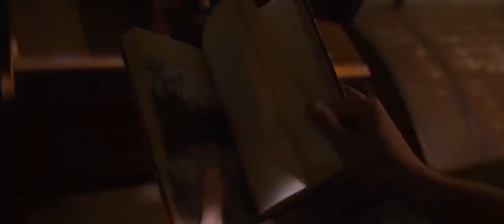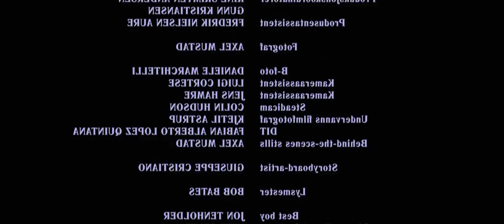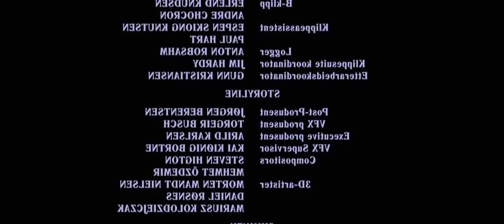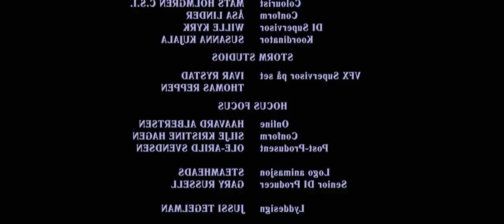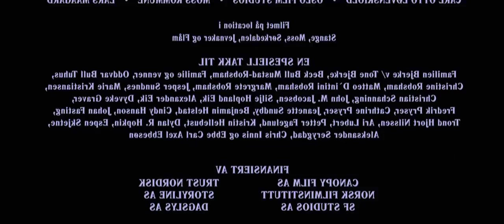Pelicula Completa 2021 Español Latino El lago de los muertos